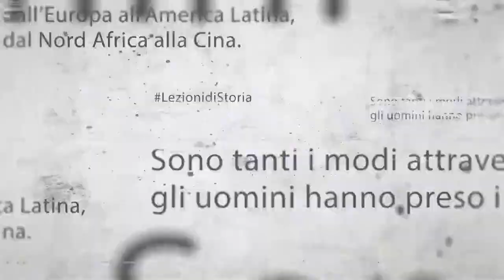La Repubblica Romana, sogno e realtà | Lezioni di Storia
Il 25 aprile dal Teatro Verdi di Firenze Alberto Mario Banti proporrà la lezione di storia “La Repubblica Romana, sogno e realtà”: quando nel 1848 Roma insorse e affidò il potere ai repubblicani guidati da Giuseppe Mazzini.